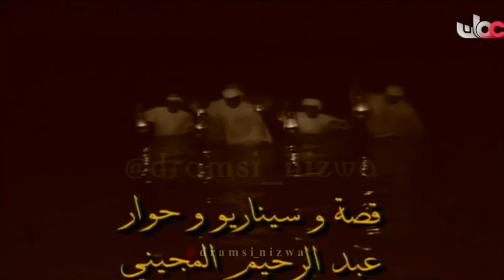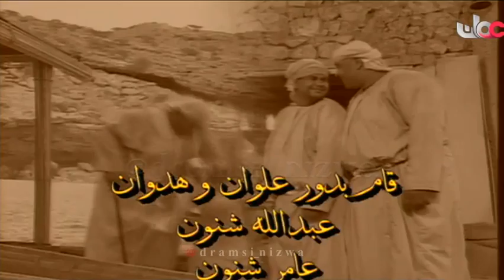المسلسل العُماني ( حلم السنين ) الحلقة 6 انتاج 2004م